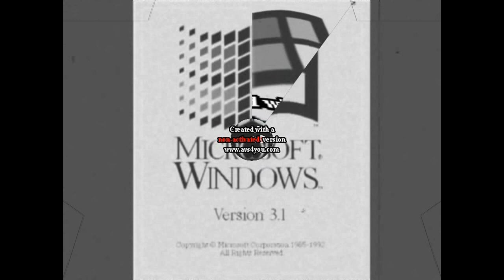Windows 3.1 Effects 2 in killed in confuslon then doomday color